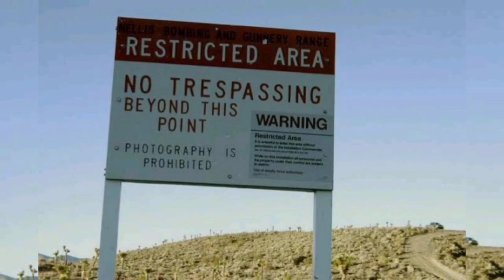Travel to Scary Places documentary in Urdu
This documentary takes viewers on a thrilling journey to some of the most terrifying locations around the world. Experience the chilling stories and eerie atmospheres that define these scary places. Join us as we explore the history, legends, and mysteries that make these destinations both fascinating and frightening. Prepare for an adventure that will leave you on the edge of your seat.

mysteries
unsolved mysteries
top 5
mysterious places
mysterious
top 5 ancient mysteries
most mysterious places on earth
top 5 mysteries of 2023
top five mysterious places
top 5 mysteries of india
mysterious events
top 5 mysteries of the himalayas
gta 5 scariest places
unresolved mysteries
most mysterious places in the world
top 5 shocking mysteries of 2023
Documentary
Urdu
Urdu documentary
History
places you aren't allowed to visit
places you are not allowed to visit
places you're not allowed to visit
10 places you aren't allowed to visit
8 places no one allowed to visit
forbidden places
ten places you aren't allowed to visit
secret places
10 place you are not allowed to go
places not allowed to visit
places
10 places you're not allowed to visit
no one allowed
top 10 places you aren't allowed to visit
mysterious places
abandoned places